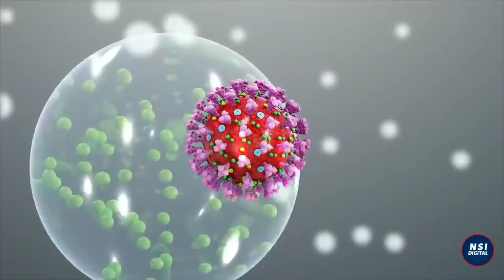🔴 ÚLTIMA HORA NICARAGUA BREVE INFORMATIVO NOTICIAS NICARAGUA 29 DE MAYO 2020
Estas son las noticias más destacadas de Nicaragua hoy 29 de mayo de 2020.
📍 ANPDH solicita desconocer al estado de Nicaragua por genocidio viral en el país.
📍 Costa Rica endurece restricciones contra indocumentados.
📍Senadores de Estados Unidos solicitan sanciones para magistrados y jueces Sandinistas.

El Presente vídeo constituye un análisis de opinión sobre la situación sociopolítica actual de Nicaragua, la redacción del guión, la voz, así como el análisis del video son obra integra de NSI NOTICIAS NICARAGUA, las fotos y/o vídeos que se utilizan para hacer referencia son a modo de enriquecer el contenido gráfico del video, siempre respetando los lineamientos de la comunidad y apagados a la Ley de Copyright de los Estados Unidos de América.